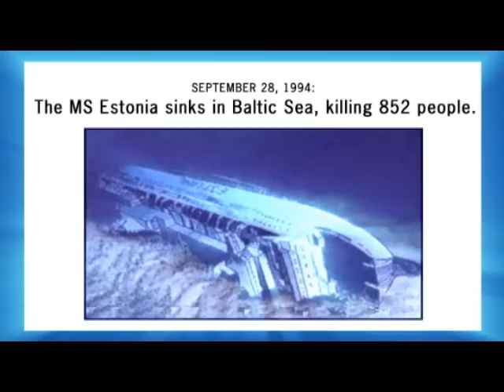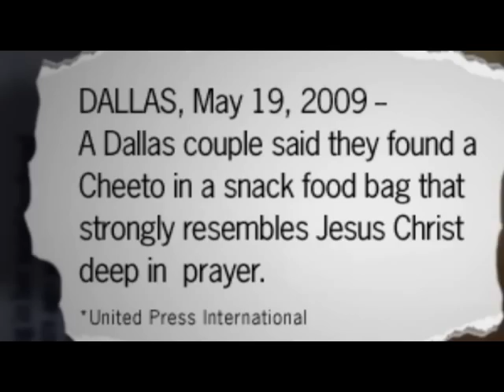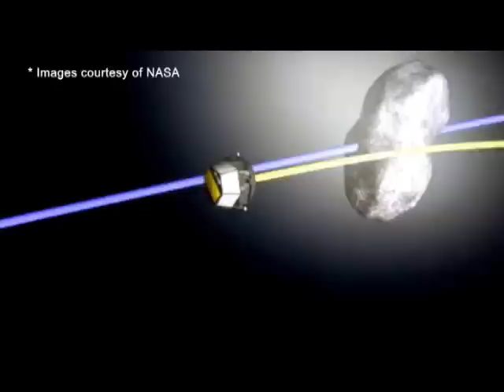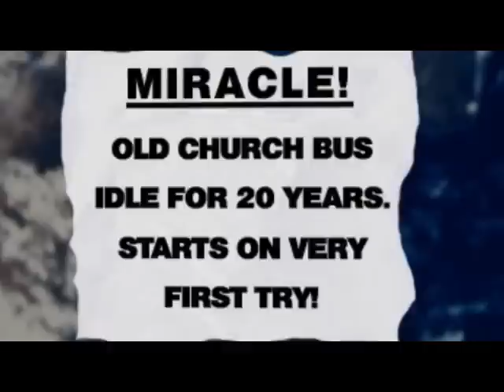It's a Miracle!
OK...these are some extreme examples, but we've all seen religion insist that "miracles" are proof of God's intervention in the mundane, leaving the rest to...um...Satan.